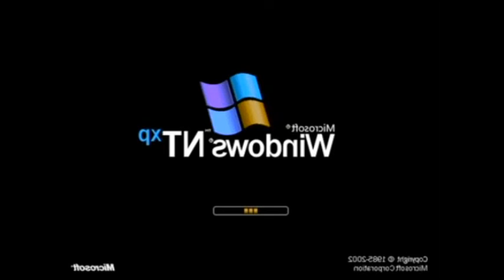Windows NTXP In Mystery Effect